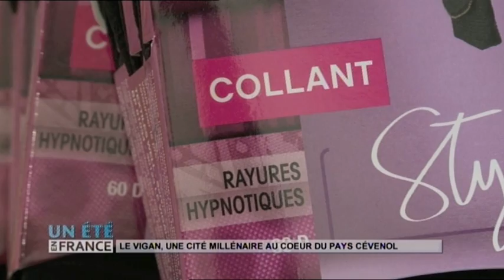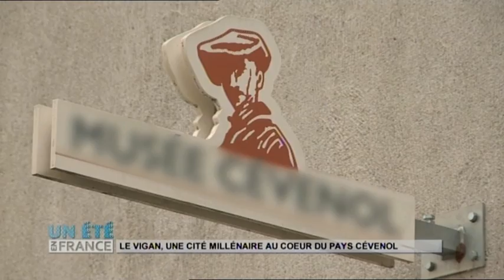SUIVEZ LE GUIDE : Le Vigan, cité millénaire au coeur du pays Cévenol